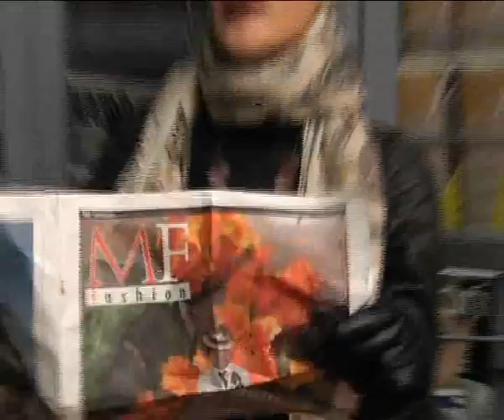Программа London fashion week FW 2011 vol.4